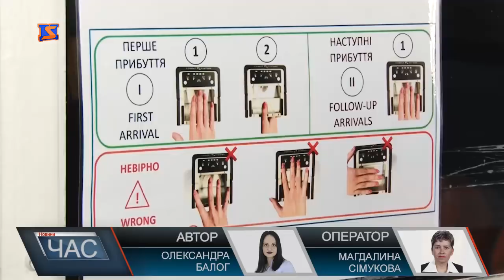На КПП області запрацювала система фіксації біометричних даних іноземців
Система фіксації біометричних даних іноземців та осіб без громадянства запрацювала із початку цього року. Діє вона за таким принципом: під час паспортного контролю інспектори Держприкордонслужби здійснюють перевірку паспортних документів іноземців, в тому числі за базами Інтерполу. Далі відбувається зчитування інформації за відбитками пальців.Проте такому посиленому біометричному контролю підлягають не усі громадяни.Решта іноземців – за результатами аналізу особи та оцінки ризику. При повторному перетині кордону здійснюватиметься процес ідентифікації громадянина. тоді інспектор бачитиме чи здавала людина свої біометричні дані, відтак перевірятиме їх. Якщо ж вони не збігаються, особу направлятимуть на додатковий контроль для з’ясування обставин. Проте, є і такі категорії іноземців та осіб без громадянства, які звільняються від фіксації біометричних даних. Із початку запуску системи такий посилений біометричний контроль всього пройшло 6-ро осіб. На запровадження такої системи біометричного контролю виділили 300 мільйонів гривень.